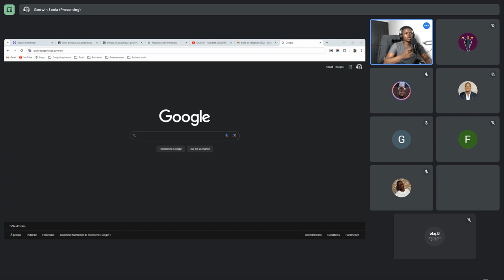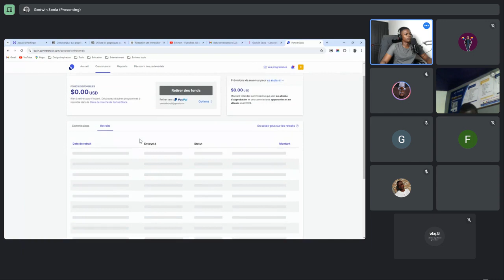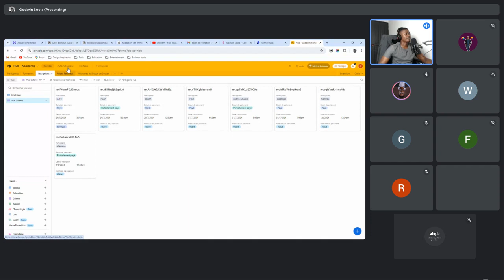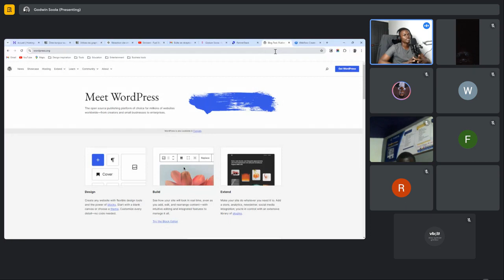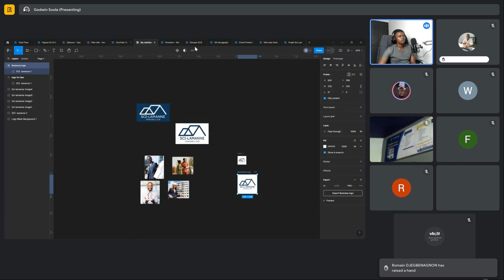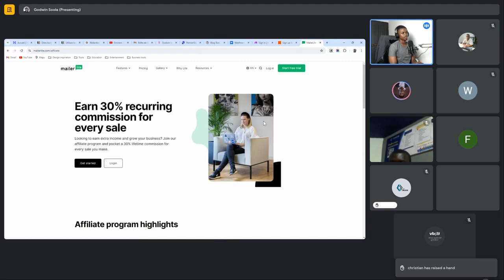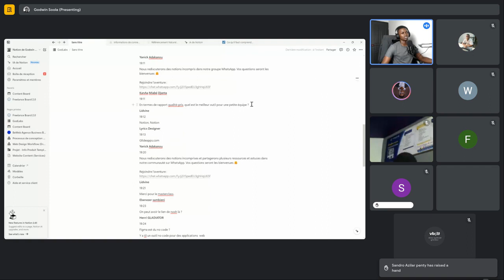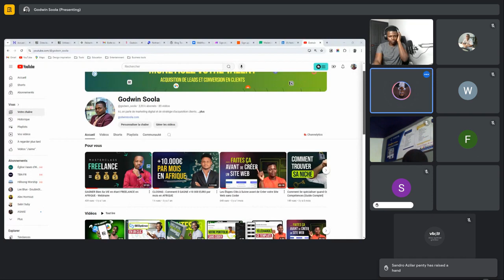Transformez vos Idées en Revenus avec les outils Nocode